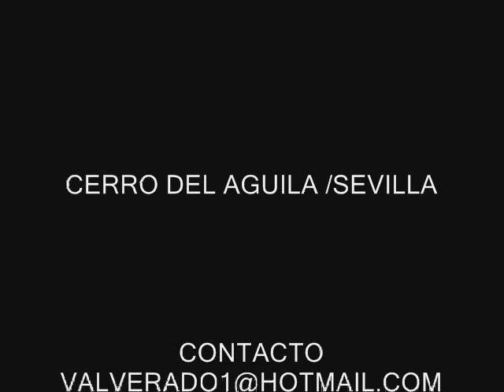FRAGILIDAD VALVERADO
LETRA Y MUSICA STING,GUITARRA ELIAS BARRERA,PRODUCIDO POR VALVERADO Y GRABADO EN LA TENTACION 3ª PLANTA cerro del aguila /sevilla